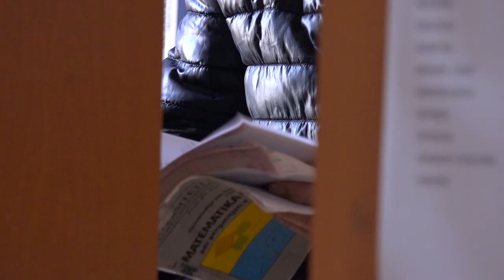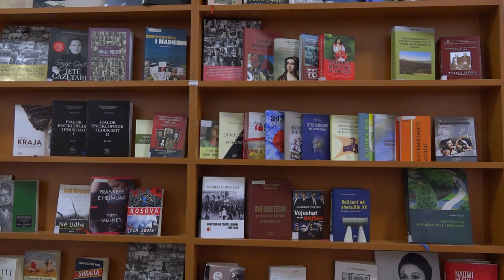Rreth 3000 lexues për një vit në bibliotekën “Sadik Tafarshiku”